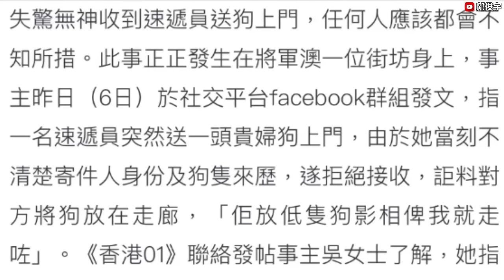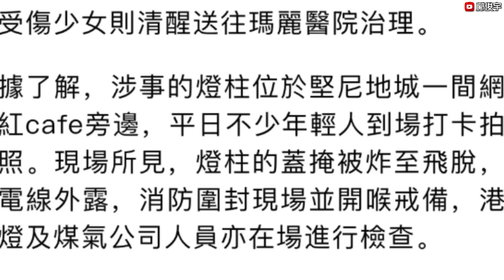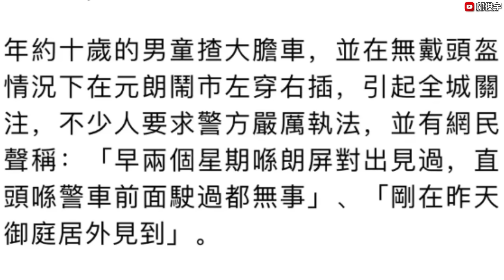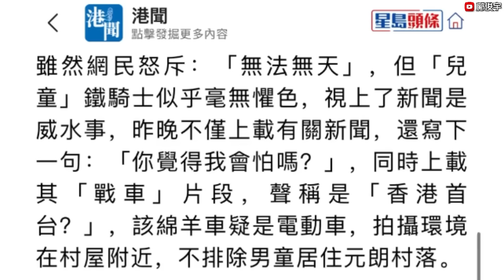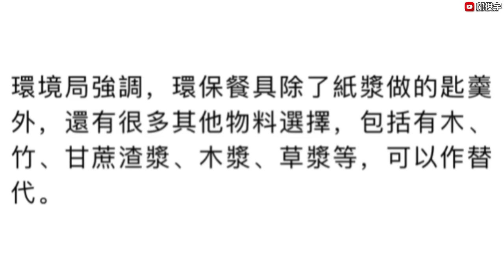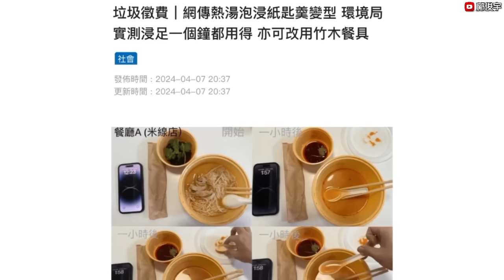港街邊燈柱離奇炸傷內地女？速遞員離奇送狗上門去咗去？揸大膽車男童網上晒戰車？7-4-2024